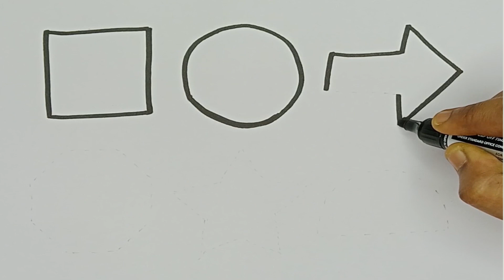Learn Shapes,Colors,Educational video for Kids | 2d shapes drawing | Preschool Learning for toddlers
triangle,
octagon,
oval,
circle,
heart,
star,
pentagon,
square,
shapes,
heptagon,
rhombus,
parallelogram,
trapezoid,